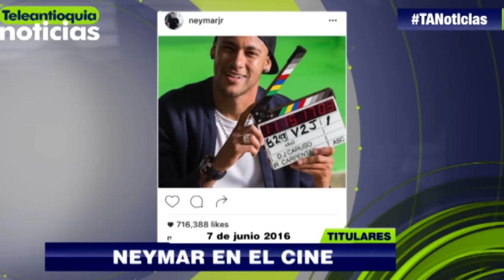Titulares de Teleantioquia Noticias - martes 7 de junio de 2016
El gobernador Luis Pérez Gutiérrez se reunirá con representantes de la Minga Indígena. El Comandante de la VII División del Ejército anunció que una brigada móvil será llevada al municipio de El Bagre.

-Teleantioquia Digital-